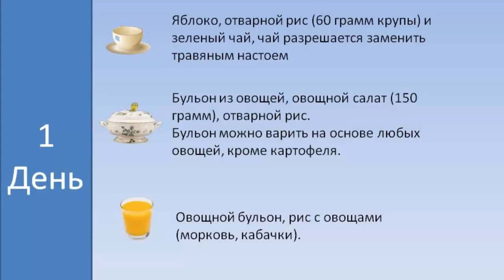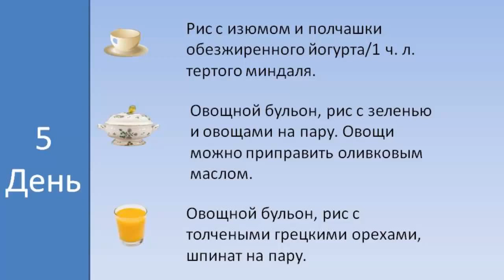Очищение организма Меню рисовой диеты для очищения организма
Очищение организма Меню рисовой диеты для очищения организма. Консультации врачей В этом ролике вы узнаете меню рисовой диеты, которая прекрасно очищает организм.

Очень многим хочется быть молодым и красивым,  поэтому часто возникает вопрос, как сохранить молодость. Один из советов начать  с очищение организма, которое поможет улучшить здоровье. Для сохранения  молодости,  очистка организма очень важна.

Используя, секреты здоровья мы можем сохранить здоровье, которое необходимо для выполнения наших жизненных планов. Наше оздоровление надо начинать с очищения организма. Вы заметите улучшение и поймете, что очистка организма является важным секретом здоровья.

Так как самое ценное у человека здоровье, поэтому нужно начинать заниматься своим здоровьем с очищения организма, и меню рисовой диеты, поможет вам в очистке организма и сохранения здоровья.

00:50  -1 день Очищение организма Меню рисовой диеты
01:11 - 2 день Очищение организма Меню рисовой диеты
01:25 - 3 день Очищение организма Меню рисовой диеты
01:39 - 4 день Очищение организма Меню рисовой диеты
01:53 - 5 день Очищение организма Меню рисовой диеты
02:12 - 6 день Очищение организма Меню рисовой диеты
02:31 - 7 день Очищение организма Меню рисовой диеты
03:11 - Очищение организма Меню рисовой диеты